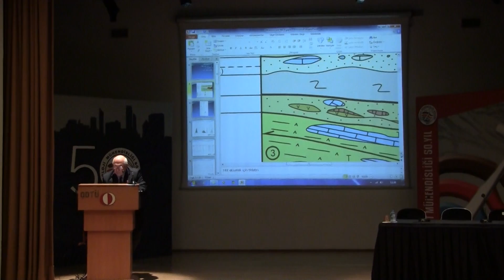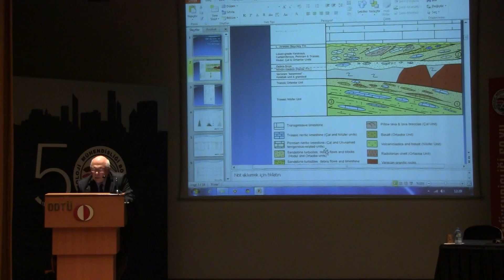ODTÜ Jeoloji Mühendisliği - Karakaya Kompleksi: Yeniden Değerlendirme - 7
Kapanış Konuşması ve Soru Cevap Bölümü